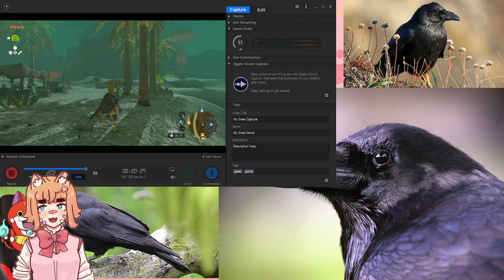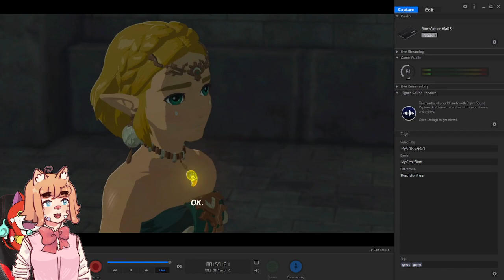[TotK] Watch me get some clothes FRICK the kingdom (Part 12)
[NOTE: My mic was messed up at this time and does some wacky stuff every now and again, apologies to your ears in advanced]